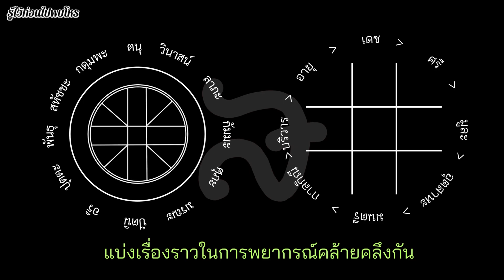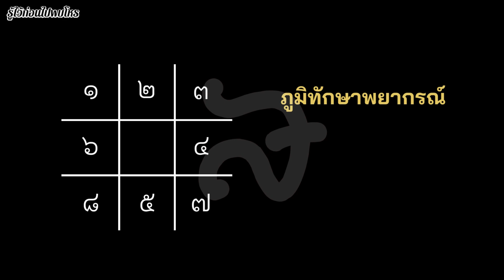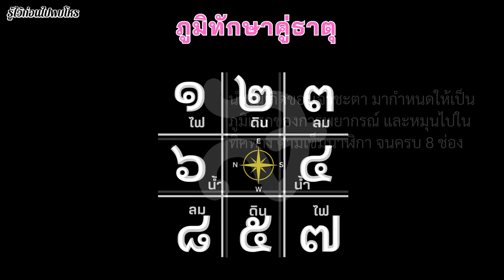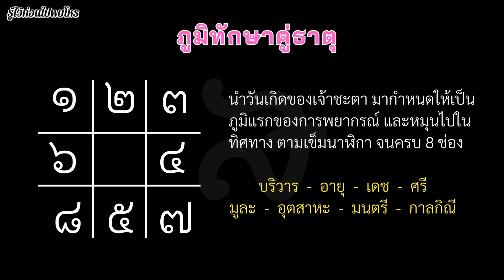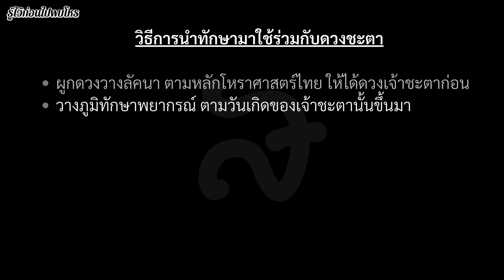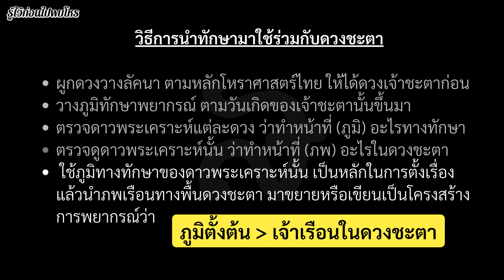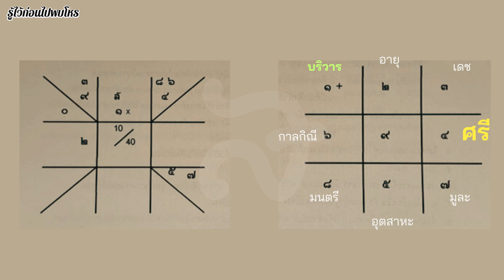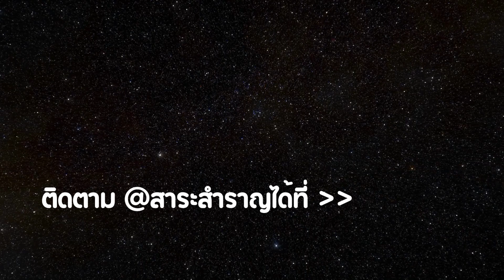รู้ไว้ก่อนไปพบโหร ตอนที่ 38 "การนำทักษามาใช้ร่วมกับดวงชะตา" โดย ส.ปุษยะ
ในการศึกษาโหราศาสตร์ไทย ในตอนที่ผ่านๆ มานั้น เมื่อมีการกล่าวถึงดวงชะตาต่างๆ ก็จะเป็นการกล่าวถึงในแง่มุมของโหราศาสตร์ไทยเพียงอย่างเดียว และเมื่อมีการกล่าวถึง เรื่องราวของภูมิทักษาพยากรณ์ ก็จะเป็นการกล่าวถึง ในส่วนของการนำทักษาพยากรณ์ มาใช้ในการพยากรณ์เท่านั้น แต่ในความเป็นจริงแล้ว ถึงแม้ทั้งสองส่วน จะเป็นหลักวิชาที่แตกต่างกันก็ตาม แต่โหรส่วนใหญ่ ก็จะมีการนำเอาหลักวิชาทักษาพยากรณ์ มาร่วมใช้ในการพยากรณ์ดวงชะตาร่วมกับโหราศาสตร์ไทยด้วยเช่นกัน เรียกว่ามีการนำมาใช้กลมกลืน จนแทบจะถูกเข้าใจว่า หลักวิชาทั้งสองนั้น เป็นหลักวิชาเดียวกัน

ติดตามตั้งแต่ตอนเริ่มต้นได้ทางเพลย์ลิสต์

อย่าลืมกดติดตามช่อง @สาระสำราญ เพื่อไม่พลาด "รู้ไว้ก่อนไปพบโหร" ในตอนถัดไปนะครับ